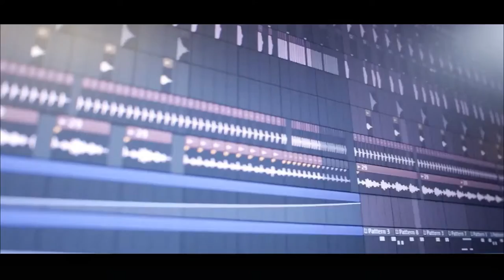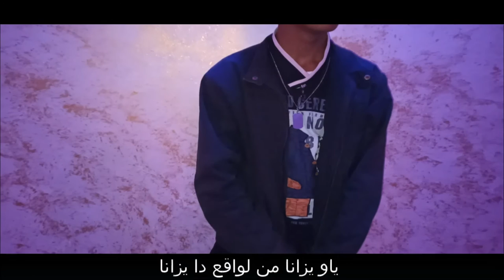يوميات مزطول 2 |Marijuana II Aymen PixXa (Official Music Video)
اغنية ماريخوانا 2 تابعة للجزء الأول من الأغنية تحكي عن يوميات مزطول جزائري في حياته بعد ما ابتلى نفسه بتدخين الماريخوانا او المخدرات وقد تم غنائها باللهجة الجزائرية بمصطلحات مفهومة وتم تصميم فيديو متواضع لها لزيادة جماليتها
Title: Marijuana Part 2
Artist: Aymen PixXa
Beat by: @Nxnja
Mix Mastering: Aymen PixXa
Video Clip Production: Souilah Salleh , Brahim Djedidi

Links :
■ Aymen PixXa

الحقيقة وراء إختفاء زوجي ، ما السبب؟
Djalil Palermo - Bravo Teaser 2021
Cheba Warda Ndir Wa3da 3la fra9koum - Extrait Clip 2021 | الشابة وردة ندير وعدة على فراقكم
اصالة المالح ـ يا أمي (فيديو كليب) | (Official Music Video)
Sanfara - INTRO
Cheb Hamidou - Ana Bla Bik Kiyasrali (Clip Officiel)
HICHEM DN X REDBOSS | RETRO (CLIP OFFCIEL)
عايدة عبابسة تبـكي بحرقة.." ريم كان يوجعها راسها بزاف ويا ريتني مازعفتش منها !!"
"سلمى غزالي" تعلن عن وفاة شقيقتها الفنانة ريم غزالي.."أدعولها بالرحمة" 😥إنا لله وإنا إليه راجعون 🤲
Flenn - Calme [ Clip Officiel ]
شيماء هلالي تكشف تفاصيل الأيام الأخيرة في حياة ريم غزالي
"جوزيف عطية :" في الأيام الأخيرة ريم كانت فـاقدة للوعـي وخبر وفاتـ.ـها كان صـ.ـدمة
فرح ياسمين تنفجر غضبا اثناء المباشر و تفقد السيطرة بسبب قضية بشرى عقبي
السويعة Les cours
موجة تعاطف في الجزائر مع الممثلة بشرى عقبي بعد تسريب صورة حميمية لها في فيسبوك 🇩🇿
Mc Pissco Ft. Phobia Isaac - Ma3toub - [Clip Officiel]
Faycal Mignon - Denia Dawara | ( فيصل مينيون - الدّنيا دوّارة ( قصّة إجتماعية
Hichem DN RETRO TEASER
SCH - Loup Noir | A COLORS SHOW
ميمز بندريتا: صورة لها صوت !! 😂
تحدي ماذا يوجد في الصندوق😱 | مع NOOR STARS
حمادة نشواتي رح انساكي Hamada Nashawaty Rah ansaky [ Official Music Video ]
ROSÉ - 'On The Ground' M/V
بردت غدايدي 😂نهار معايا من الصباح للعشية
Fethi Manar ft. Housseyn Benguerna - C'est Vrai (Official Music Vidéo 2021)
Balti - Mama (Live)
FADA VEX Ft. ILL-YES : VAYNA (Clip officiel)
رحلة عابرة | المسباح 2
CHEMSOU freeklane - Welli Liya ولي ليا (Official Video)
Hasni Sghir - Omri Ngoulak Sah avec Zakzouk [Clip Officiel 2021] حسني صغير - عمري تقولك الصح
روتيني بالتنظيف العميق لغرفة الجلوس مع تغيير الديكور +مشتريات
Kami Phenomene - LA FINALE
خدع تيك توك راح تسهل حياتك | TIK TOK 😂🔥
Farid Kalamity X Didine Canon 16 _ Derti Rayek (Official music lyrics) درتي رايك 2021
Cheb Bachir - Baya | بية (Clip Officiel)
Sari Cool - Mi Niña
Mok Saib - Baby Baby (Acoustic Version)
Didine Canon 16 - Black Magic (Official Music Video)
عيسى و النميش - Aissa & Nemich
Douzi Sabbara ( Official Video - 2021 ) دوزي صبارة
نتائج الاختبارات و اسباب النقاط غير المرضية للكثير
VOICE DI LA GRINTA - NOSTRA HARRACHI
Akil Sghir - ZO3AMA (Official Music Video)
Mc boy Bouroubaz ( El Sohba - الصحبة ) {Clip Officiel)
Skander Legacy - Enfin (officiel Music Video)
SAMY FT. TAOUS ARHAB - ZAHRIW AMCHUM ( Clip Officiel) سامي & طاوس أرحاب
أنا وجدي 6 - دالكو
Sanfara - Amira | أميرة (Clip Officiel)
Djalil Palermo X Savage Plug X Didine Canon 16 X Foufa Torino - Zen9aoui (Official Music Video)
Cheb Mehdi - Madama jdida [Music Video 2021] | الشاب مهدي مداما جديدة
Justin Bieber - Hold On
Drake - What's Next
Cheb Aymen 2021 Ma Tkhaliche Galbek - متكحليش قلبك
شاهد​​ الشاب الذي عثر على جثة اليوتوبر "فكرينو​​" يكشف تفاصيل مأساوية .."لقيت الفيستة الكحلة تاعو"
العثورعلى جثة اليوتيوبر الجزائري فكرينو.. والغموض يسود | منصات​​
Karim Elgang Ft Samira L'Oranaise - 7ob w 7arb ( Clip Officiel ) - حب و حرب
فلوق نتيجة عملية تجميل انفي 👃🏼🤯
Saad Lamjarred - LGHADI WEHDOU | 2021 | سعد لمجرد و كريم زياد و الهواريات - الغادي وحدو
ZAKO - Ça va ... (Audio Officiel) Prod by Youtube
جليل طايبي في ديو رائع مع زينب عويداد -ما عندي زهر معك |Djalil taibi ft Zineb Aouidad
Mehdi Mozayine - Malna Haka ? ( EXCLUSIVE MUSIC VIDEO ) مهدي مزين - مالنا هاكا ؟
Phobia Isaac X Lylyne - Chaima
Cheb Hamidou 2021 Kedaba Wna3chak Fik كدابة ونعشق فيك Avec Amine La Colombe
ZEDK - Eight ( Vidéo Lyrics )
CATANIA - PRIMO DECANO العميد الأول
Cheb Bello - Fi Ghaybouba في غيبوبة Avec Tipo Bel Abbes
Cheb Bilal - Khalini Saket |الشاب بلال - خليني ساكت
MOK SAIB - Marakish Normal | 2021 | ماراكيش نورمال [Official Music Video]
CHEBA SABAH & Rami Tezowjetah شابة صباح تزوجته avec Tchikou 22
Didine Canon 16 X Yasmine Ammari - Ktab Laghram - كتاب الغرام (Official Music Video)
Balti - Ya Hasra (Official Music Video)
CATANI ft NARIMAN_AKIL - الغابة الشابة - EL GHABA CHEBBA - LIVESURDSART​​
ZAKO - Vida (Clip Officiel) Prod by MDZY
CHEMSOU freeklane - Entourage (Official Video)
Yacine Tigre 2021 L3achk Lawel لعشق لول Avec Amine La Colombe
Djalil Palermo - 3ach9ek Criminel (Official Music Video)
CATANI - ZOU3AMA - زعــمـــــاء -LIVESURDSART​​
DZ'OMBIE ( Short Movie )
انترنت الجزائر لو كانت انسان
Klay - 7keya | حكاية (Clip Officiel)
Trap King X Djalil Palermo - Bizzare (Official Music Video) beat by Mhd
Omar Belmir - Lghorbal (EXCLUSIVE Music Video) | (عمر بلمير - الغربال (فيديو كليب حصري